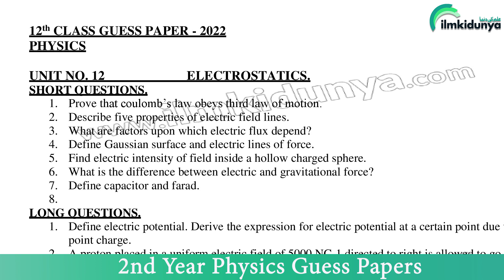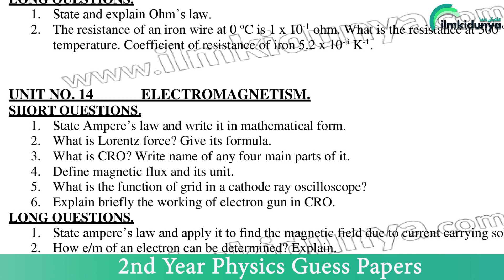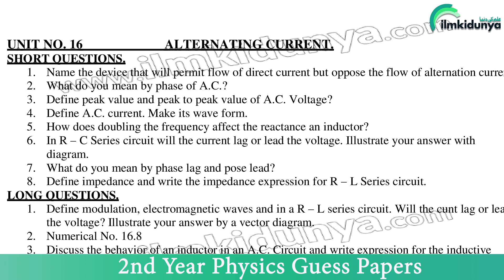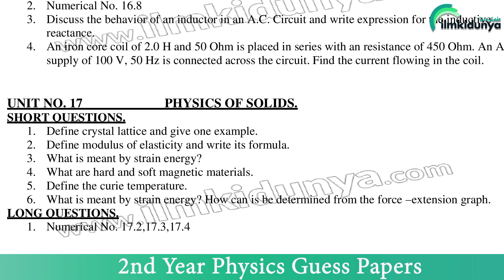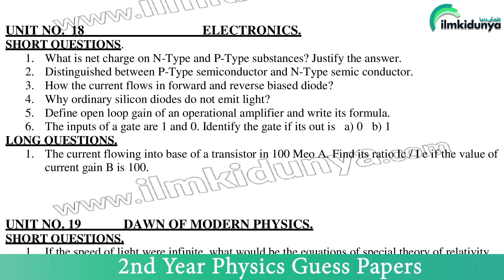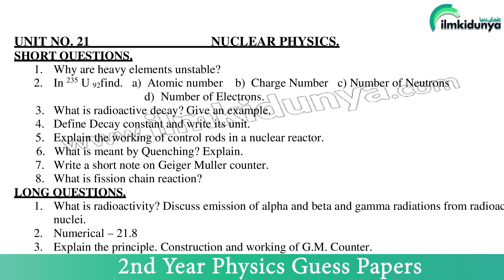12th Class Physics Guess Paper 2023-2nd year Physics Guess Paper 2023 -FSc part 2 Physics Guess 2023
12th Class Physics Guess Paper 2023-
2nd year Physics Guess Paper 2023 -
FSc part 2 Physics Guess 2023